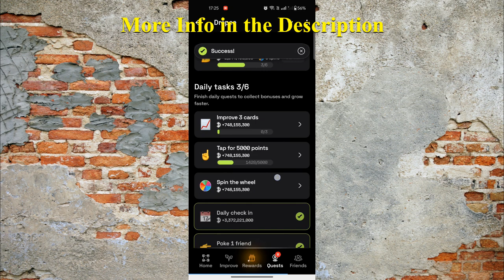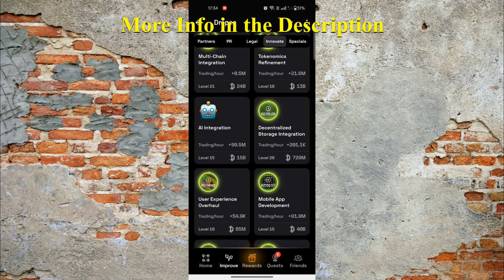DROPEE Daily Combo Card Revealed October 29 STEP BY STEP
October 29 Dropee daily combo
October 29 daily combo
Dropee
Dropee airdrop
Dropee bot
Dropee combo
Dropee Daily Combo
Dropee Daily Combo October 29
Dropee Daily Combo Card Today
Dropee Mining
Dropee mining airdrop
Dropee new update
Dropee telegram
Dropee Update
Dropee update
Dropee withdraw
Dropee withdrawal
Dropee инструкция
Dropee как вывести деньги
Dropee обзор
Dropee прокачка
Dropee что это